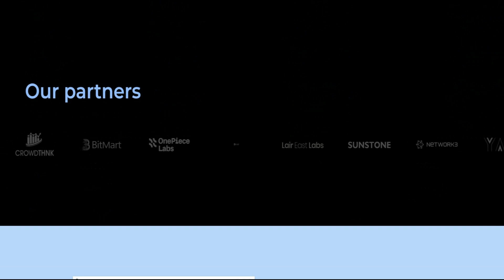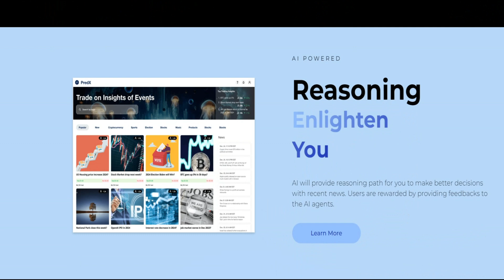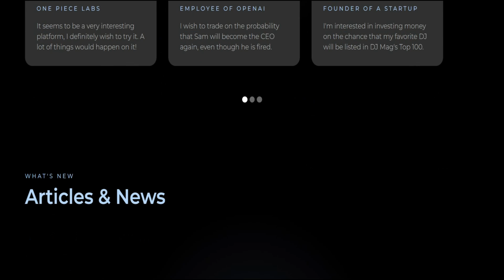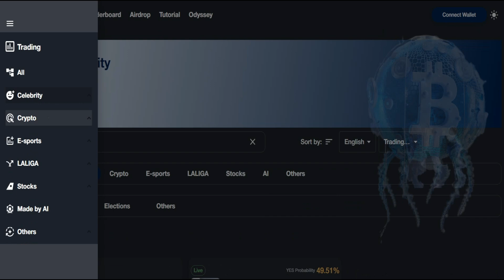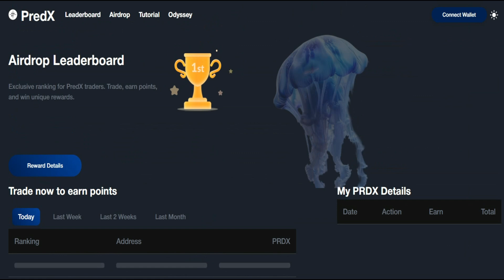PredX.ai | Join The Revolution in Predictive Analytics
Base Wallet:
0x46Df0ffCa33835D6B19B891cBC884da90691ac5e